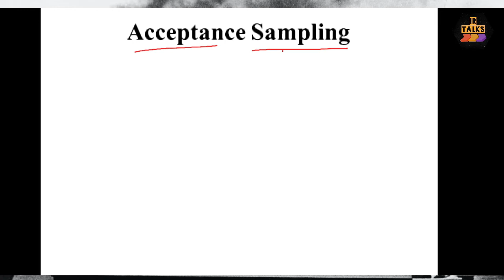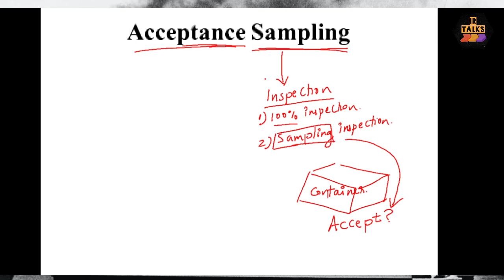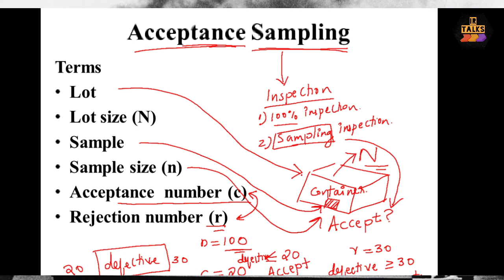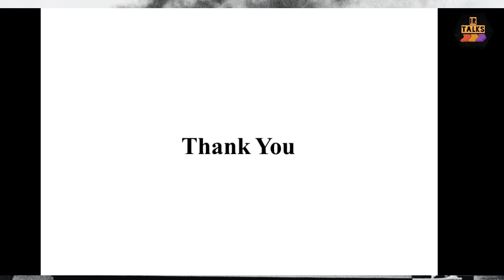IE051 Acceptance Sampling (Malayalam)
This video explains about acceptance sampling terminologies in malayalam.